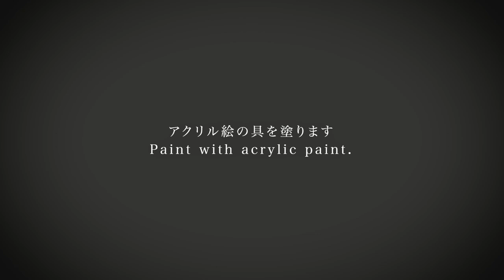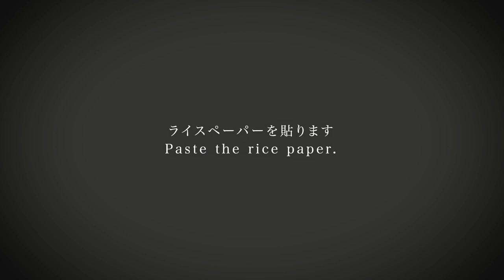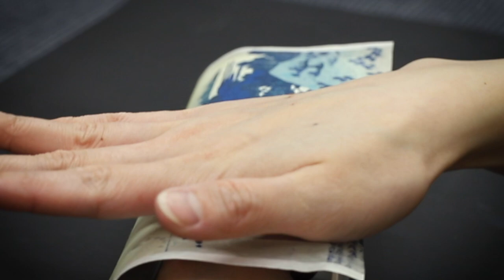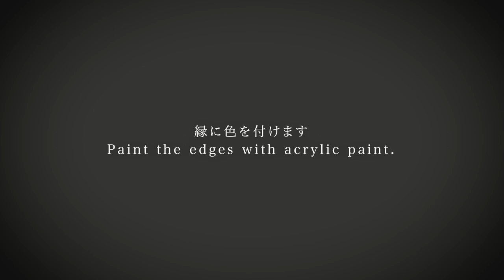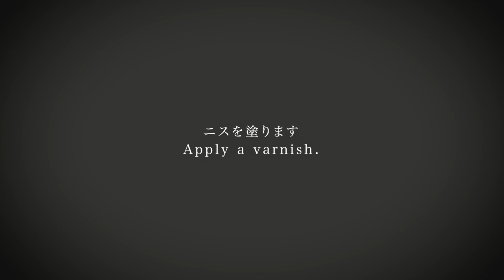【DIY/デコパージュ/ハンドメイド】富士山の無印良品カーペットクリーナー[Mt.Fuji Lint Roller Standing] Decoupage Handmade MUJI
こんにちは NAOMI / なおみ です＾＾

本日は、無印良品のカーペットクリーナーにデコパージュをします

先日アップした動画で、母の日のプレゼントに
「ウィリアム・モリスのカーネーションジュートバッグ」
をつくったのですが、

母のリクエストで、カーペットクリーナーもつくることになりました
母の家事が、少しでも楽しい時間になると嬉しいです♡

こちらの動画に使用している
筆・丸スポンジ・モジポッジ(のり)・ニスなどはこちら↓

NAOMIの作品はこちらからご購入いただけます。

★デコパージュとは、ペーパーを切って、家具や小物に貼り付けコーティングする工芸です。
デコパージュの魅力を多くの人に伝え、幸せな時間を創りたいです。まだまだ知らない方が多いデコパージュは、とても奥深く、さまざまな場面で幸せな時間を生み出せると信じています。

リクエストがございましたら、ぜひコメントしてください！今後の動画制作の参考にします♪

※こちらの動画はメイキング動画です。レクチャー動画ではございません。つくり方は、ジャパンアートペーパー デコパージュレッスンで学べます。ご興味のある方は、以下のURLをご覧ください。

★ジャパンアートペーパー デコパージュレッスン HP

★アートペーパー専門店 Japan Art Paper/ジャパンアートペーパー
　*東京早稲田の店舗でデコパージュレッスンを行っています

Translated by Yoko TANIGUCHI.